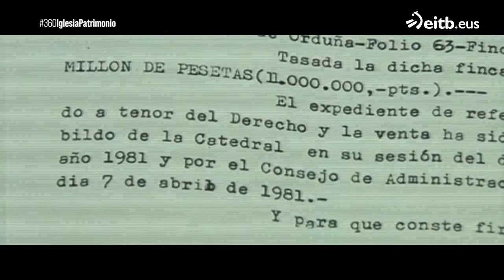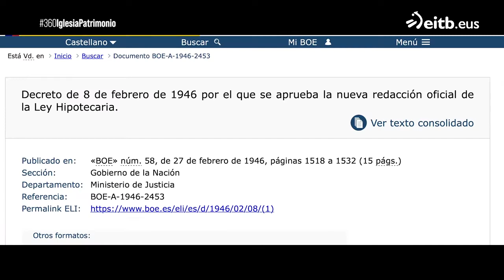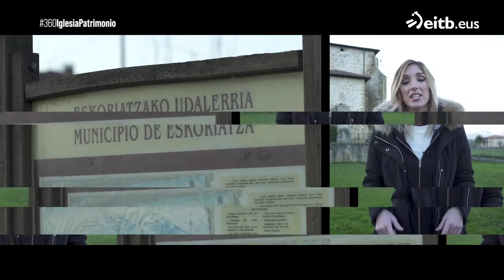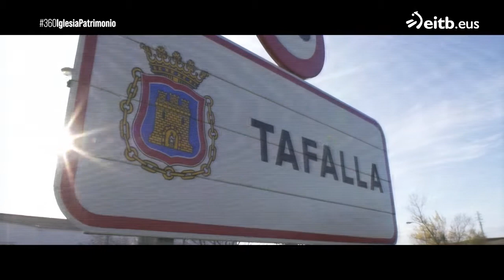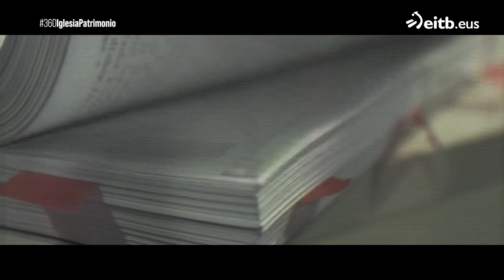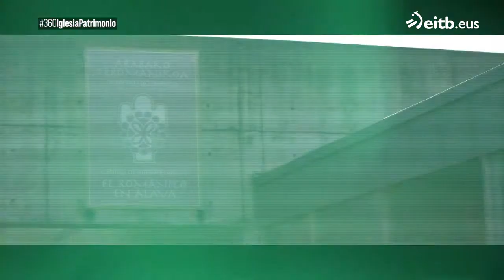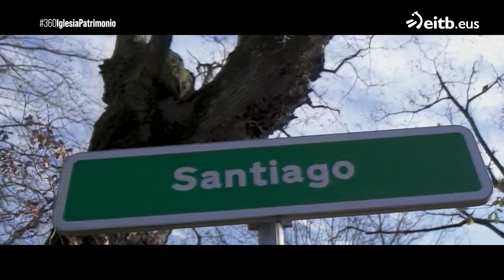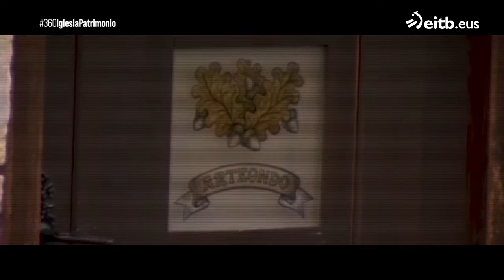El patrimonio de la Iglesia: El gran negocio inmobiliario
Programa emitido en EITB2, programa 360º, el 9 de febrero de 2020 y centrado en las inmatriculaciones de la iglesia católica en Euskadi y Navarra